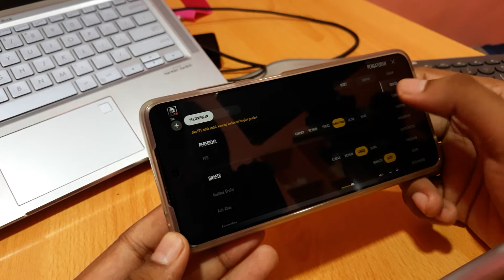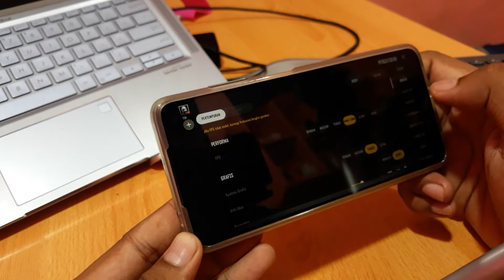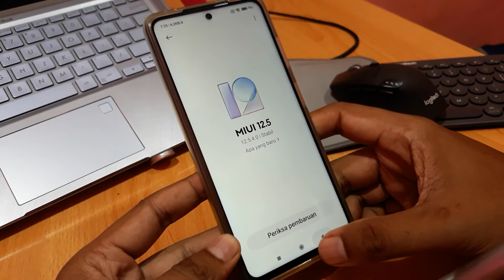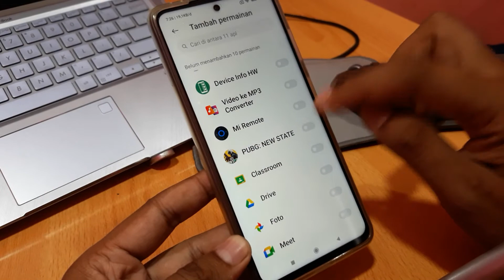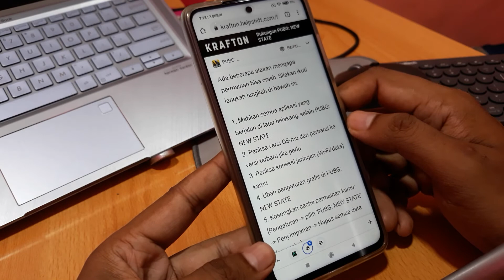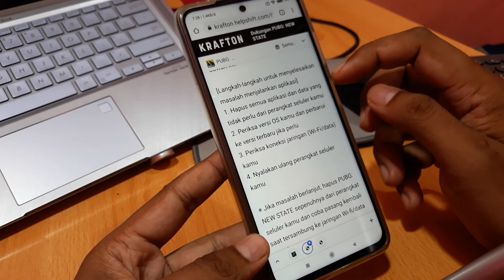Cara mengatasi black screen pubg new state